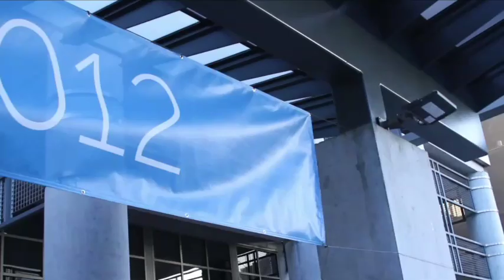Crawford Del Prete - DellWorld 2012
Crawford Del Prete - DellWorld 2012 - theCUBE

Crawford Del Prete, EVP and Chief Research Officer, IDC, with John Furrier and Dave Vellante
Dell is much more than the piece-part desktop and server supplier that many corporate executives believe it is, says IDC Chief Research Officer Crawford Del Prete. “They bought Perot systems, Compellent, Wyze, North End, Quest, to expand their footprint,” he says. Today Dell is expanding into Cloud services and has built a strong consulting organization. It is ready and capable of partnering with customers at a strategic level.

But despite Dell’s best efforts, except for the deep relationships with clients maintained by its large but slow-growing Perot Systems subsidiary, it is still seen mainly as the self-service server and desktop Web storefront the defined its initial business.

It isn’t that Dell isn’t delivering the message to the marketplace, Del Prete said in an interview in the Cube with Wikibon Cofounder/Chief Analyst Dave Vellante and SiliconAngle Founder/CEO John Furrier. “It’s that people aren’t listening because everybody has Dell on their desktop and Dell in their server rack.”

This is a problem for Dell in an industry where the traditional strong growth has slowed dramatically this year under the impact of server virtualization and a slow economy. “The market historically has been growing at 10% to 15% per year,” Del Prete said. “This year it will struggle to make 5% to 7%.” This is driving consolidation as the big players grow by acquisition rather than just showing up, and Dell certainly has been one of those doing the acquiring.

The overall strategy is to expand into areas adjacent to the vendor’s traditional focus. So for instance HP is now up to about 11% market share in networking from virtually zero a few years ago, taking customers mainly from Cisco but also from Juniper and other players. Cisco, meanwhile, has been finding most of its growth in the server market, where it had no presence until recently.

Today, Del Prete said, Dell has a strong server line. In networking it still lacks core routing but does have a top-of-the-rack switch. It also still has some holes in storage. But it is steadily filling those, and several announcements were made during Dell World to advance that process.

Dell, however, is also reacting to the changes in the market by moving up-stack. For instance, he says, it is pushing Cloud services. Today if you are buying a server on Dell’s Web site you will see a banner asking if you want to move that workload into the Cloud instead. This is part of a larger marketing effort to position the company as a worthy strategic partner that can help its customers optimize their IT strategy, including both internal virtualization and cloud and external IaaS, SaaS and similar public Cloud services.

“I spend about a third of my time talking to IT leaders, running our end-user business,” Del Prete said. “I see them in two categories. One is looking for the attaboy for cutting expenses as a percentage of revenue. The others are trying to grow their business. The first group is in a race to the bottom. The other is struggling with how to have that conversation around growing the LOB. How do you transform the business by enabling technology?”

Their problem, he says, is that they have spent their careers working with infrastructure, and today that is getting delegated lower in importance. “So yes, buy a new server, more storage. But if we are going to think about how to transform our business, that’s going to come from the LOB.”

It is this conversation that Dell is trying to enter, but the lingering perception that it is a piece-parts supplier is preventing customers from even considering inviting it to participate. “They don’t think of Dell as somebody who can transform my retail experience or transform my channel experience. They think of them as ‘I’ll go on the Web site and buy a server.’” That is a problem Dell’s marketing needs to fix.

An Infinitely Expandable Business Model

On the other hand, Del Prete says, “what Dell has is an infinitely scalable business model.” As it applies that business model to more profitable segments of the industry, it can fuel strong growth. This scalability is a competitive weapon that it needs to wield, and that includes applying it to cloud computing.